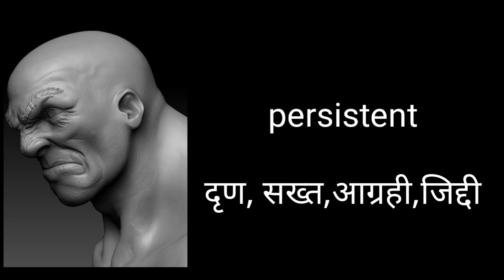English में जिद्दी को क्या-क्या कहते हैं। जानें। ASE English Academy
Dear Learners,

आप इस video सीखेंगे की -
English में जिद्दी को क्या-क्या कहते हैं।

ASE English Academy
Superfast Learning Center
Bhilai-3 Chattisgarh

(asebhilai-3 Keep Learning)